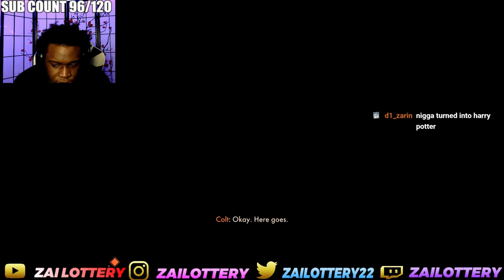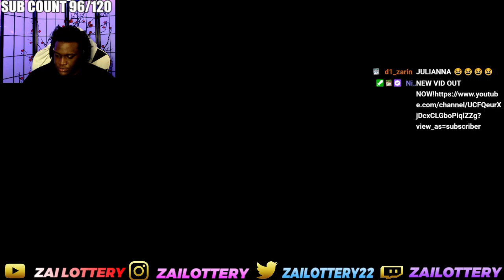A DAILY ROUTINE WITH MY EX GIRLFRIEND | DEATHLOOP WALKTHROUGH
FOLLOW MY